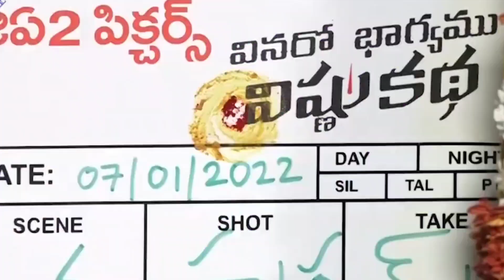new Movie opening video